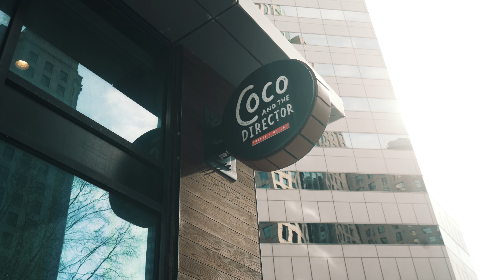Day in the Life of a Twitch Streamer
Day in the Life of JoeWo